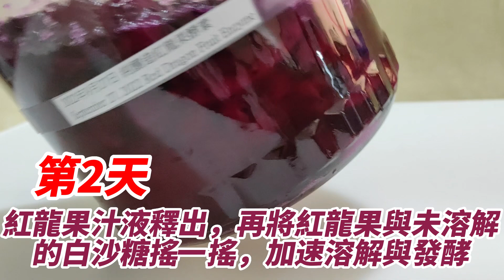原創純釀造無酒精 紅火龍果酵素(1)CC Red Dragon Fruit Enzyme (1) レッドドラゴンフルーツ酵素 (1)레드 드래곤 과일 효소(1)[愛釀造醋25-1]台灣南庄豐英醋